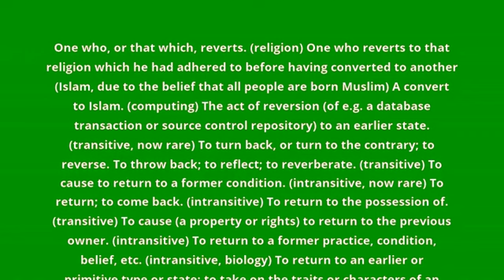what is the meaning of revert